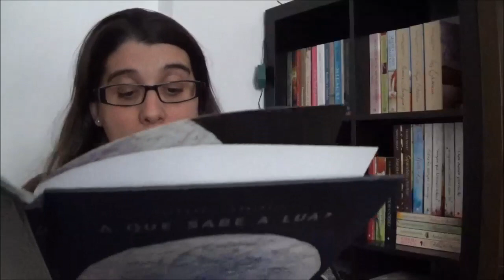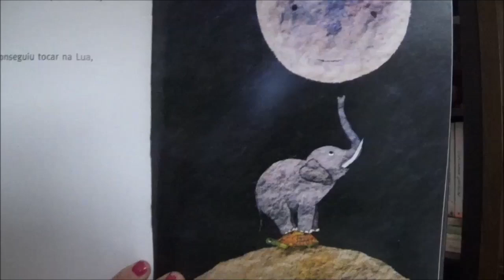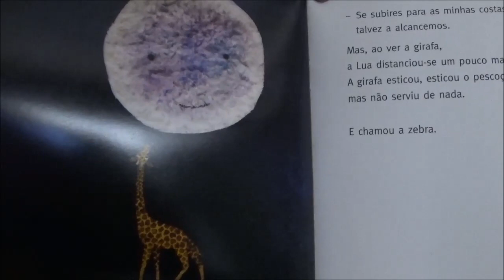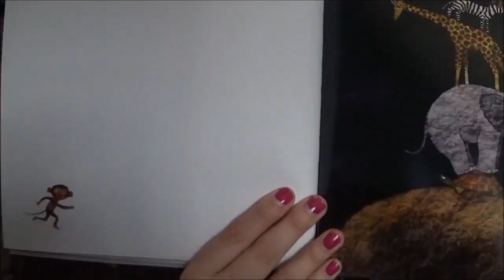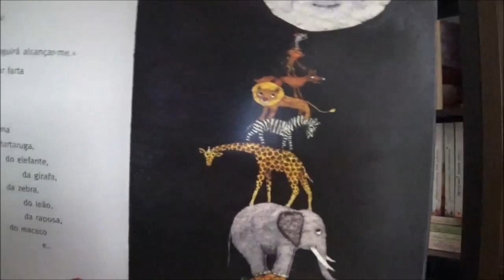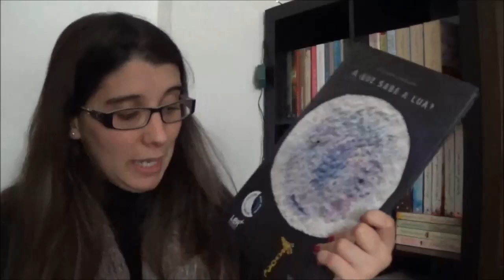Hora do Conto - A que sabe a Lua?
Hoje trago-vos mais uma das minhas histórias favoritas. A que sabe a Lua? tem ilustrações simples mas lindas, e é uma excelente história para trabalhar matemática com os mais pequenos !